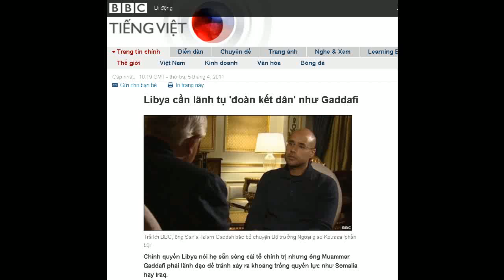05-04-2011 - BBC Vietnamese - Libya cần lãnh tụ 'đoàn kết dân' như Gaddafi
"Libya cần lãnh tụ 'đoàn kết dân' như Gaddafi"

Trả lời BBC, ông Saif al-Islam Gaddafi bác bỏ chuyện Bộ trưởng Ngoại giao Koussa 'phản bội'
Chính quyền Libya nói họ sẵn sàng cải tổ chính trị nhưng ông Muammar Gaddafi phải lãnh đạo để tránh xảy ra khoảng trống quyền lực như Somalia hay Iraq.
Người phát ngôn của chính phủ, Moussa Ibrahim, gọi ông Gaddafi là "nhân vật đoàn kết" dân tộc và nhấn mạnh lực lượng của họ chỉ nhắm vào phe nổi dậy có vũ trang chứ không bắn thường dân.
Truyền hình nhà nước Libya chiếu video cảnh Đại tá Gaddafi hô hào đám đông những người ủng hộ tại Tripoli.
Trả lời phỏng vấn BBC, con trai ông là Saif al-Islam Gaddafi nói Ngoại trưởng Moussa Koussa "không phản bội" khi bỏ sang Anh.
Trong cuộc phỏng vấn do phóng viên thời sự quốc tế John Simpson của BBC thực hiện, ông Saif al-Islam Gaddafi nói ông Koussa đến Anh vì lý do sức khoẻ và bị cưỡng bức phải đưa ra cáo buộc liên quan đến chính phủ Libya nhằm không bị truy tố ở Anh.
Theo ông Saif al-Islam Gaddafi, ông Moussa Koussa được phép rời Libya, và không phải là người biết chi tiết gì về vụ đánh bom Lockerbie.
"Chỉ có người Anh và Mỹ biết về Lockerbie, họ biết tất cả và không còn bí mật gì nữa".
Chuyến bay bất ngờ sang Anh của ông Koussa mấy ngày trước làm rộ lên những bình luận rằng một số quan chức cao cấp của chính quyền Libya "đào tẩu" bỏ chế độ Gaddafi.
Còn tại Tripoli, phát ngôn viên của chính phủ, ông Moussa Ibrahim, nói Đại tá Gaddafi là nhân vật "đoàn kết các bộ lạc và nhân dân Libya".
Theo ông Ibrahim, cải tổ chính trị là quá trình cần thiết nhưng ông Gaddafi phải là nhân ṿât thực hiện cải cách.

Người ủng hộ Đại tá Gaddafi biểu tình trước trụ sở Liên hiệp quốc tại Tripoli hôm 2/4
Ông cũng bác bỏ chuyện chính quyền Libya bắn giết thường dân.
Theo ông, họ đang "chống lại các nhóm dân quân có vũ trang", và "thường dân không phải những người cầm vũ khí".
Chiến sự hiện vẫn tiếp tục tại đông Libya trong lúc có cáo buộc từ những người sơ tán khỏi Misrata, thành phố nằm về phía Tây Libya, rằng quân của ông Gaddafi "phạm tội ác giết hại thường dân".
Hôm Chủ Nhật vừa qua, một tàu thủy cứu trợ nhân đạo của Thổ Nhĩ Kỳ chở hơn 250 người bị thương khỏi Misrata, thành phố hiện vẫn có giao tranh giữa hai bên, đến thủ phủ của phe nổi dậy là Benghazi.
Hãng tin Reuters trích lời người di tản nói quân của ông Gaddafi "thảm sát thường dân".
Vẫn đang đàm phán?
Hiện vẫn đang diễn ra các cuộc trao đổi giữa Anh, nước thuộc phe liên quân thực hiện nghị quyết 1973 ném bom vào các lực lượng của Libya "để bảo vệ thường dân", và chính quyền Tripoli.
Nhưng Anh và các nước châu Âu cũng trao đổi với hội đồng lâm thời của phe nổi dậy ở Benghazi.
Hôm 1/4, BBC được tin một đặc sứ của chính phủ Libya, ông Mohammed Ismail, đã ở Anh mấy ngày qua để nói chuyện với chính quyền Anh.
Trước đó, Ngoại trưởng Libya, ông Moussa Koussa, đột ngột bay vào Anh và quan chức Anh nói ông từ nhiệm.
Các công tố viên Scotland cho hay họ đã chính thức yêu cầu được phỏng vấn ông Koussa về vụ đánh bom một máy bay chở khách của Mỹ trên bầu trời thị trấn Lockerbie, Scotland năm 1988.
Hồi đó ông Koussa là trưởng cơ quan tình báo đối ngoại của Libya.
Vụ đám bom máy bay Lockerbie làm 270 người chết, đa số là công dân Mỹ.

Tàu thủy của Thổ Nhĩ Kỳ cũng đang đóng một vai trò chính trị lẫn hoạt động nhân đạo tại Libya